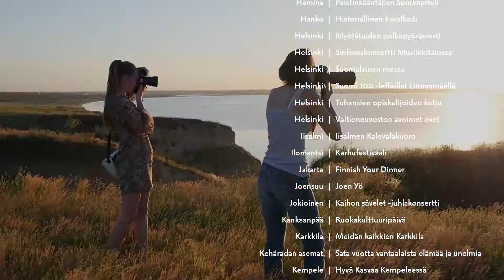Suomi 100 Yhdessä-viikonloppu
Suomi 100 -tapahtumakesä huipentuu 25.-27.8., jolloin vietämme Yhdessä-viikonloppua Suomessa ja maailmalla.